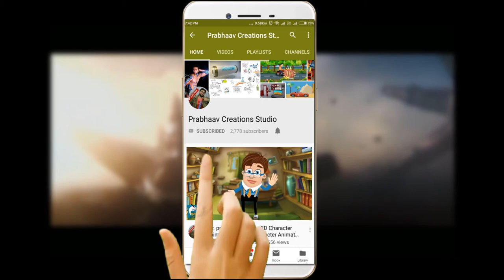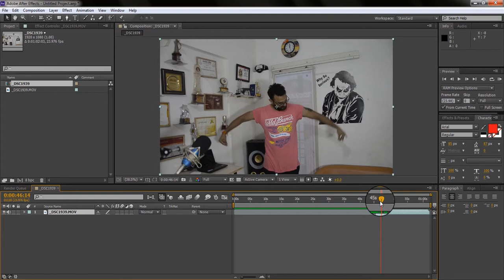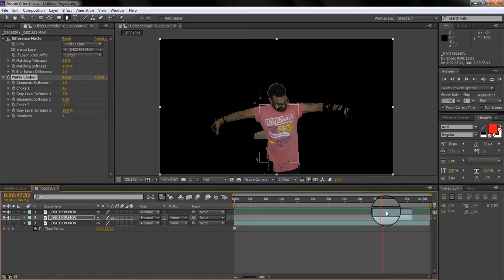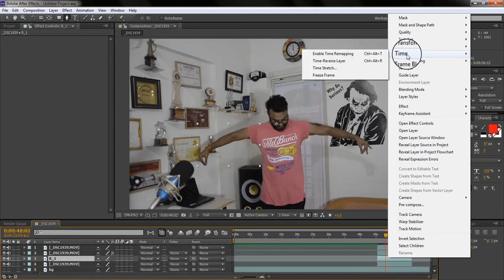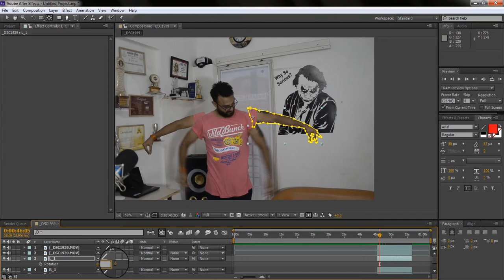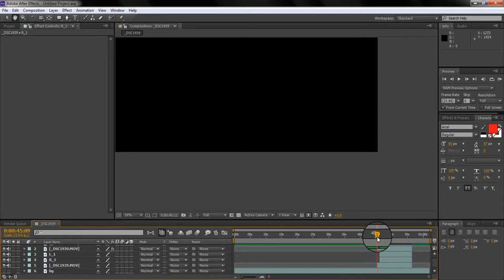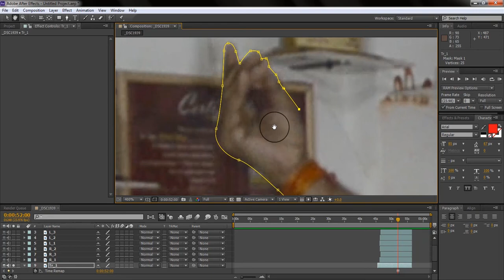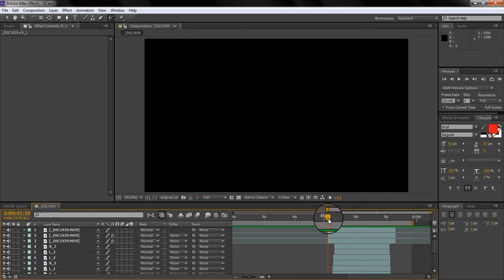Multiple Hands Effect (Doctor Strange Infinity War Marvel Avengers ) After Effects Tutorial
Download Project here👇👇👇👇👇...FREE